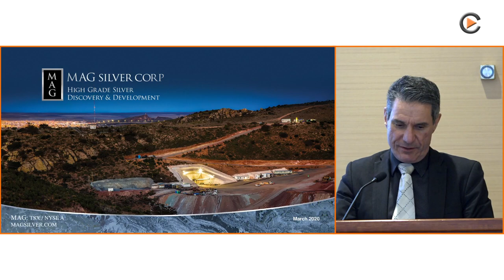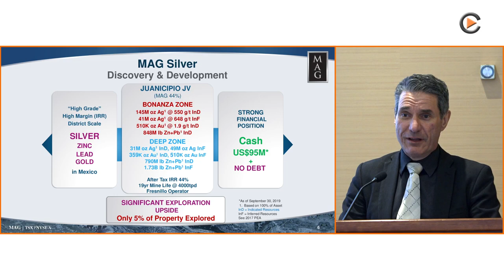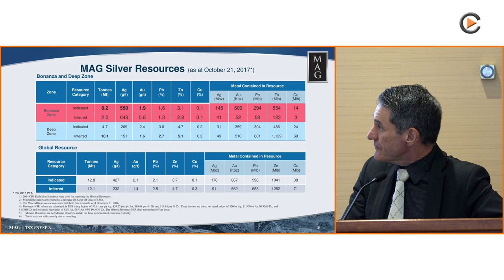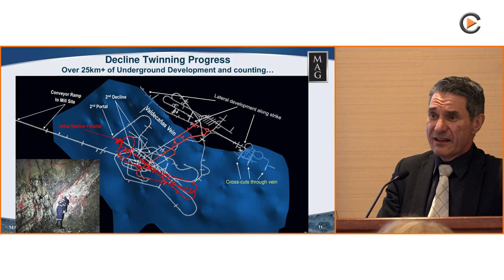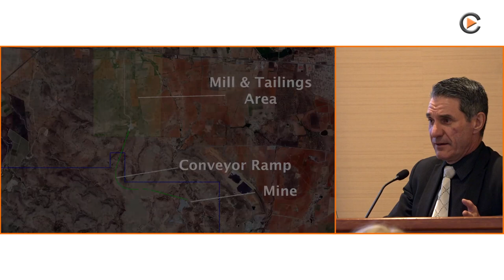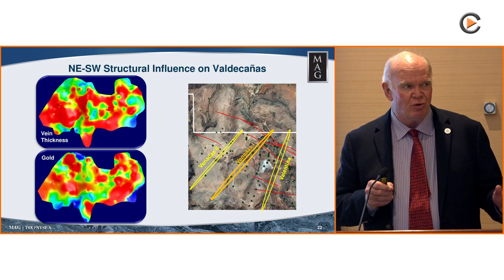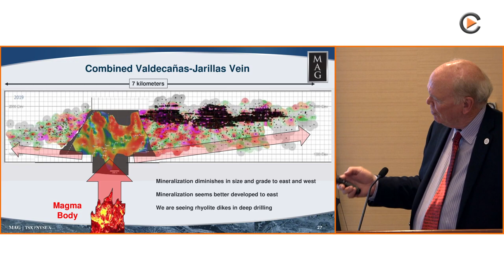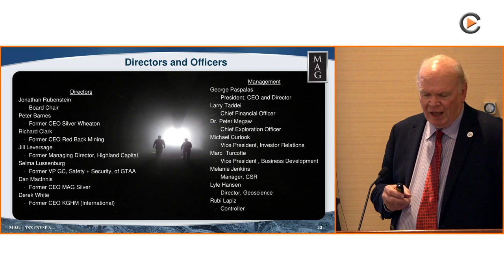MAG Silver: Investor Presentation at PDAC 2020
Presentation with George Paspalas and Dr. Peter Megaw about the current state of development and future exploration potential in the region.

MAG Silver Corp. (MAG: TSX, MVG: NYSE MKT) is focused on advancing and exploring high grade district scale projects located within the Mexican Silver Belt. Our mission is to become one of the premier companies in the silver mining industry. Currently, we are developing the underground decline towards the high grade Valdecañas and Juanicipio silver veins in Zacatecas State, all within the joint venture between MAG Silver (44%) and Fresnillo PLC (56%). In addition, ongoing exploration continues within the Juanicipio joint venture, while the Company concurrently works on regaining surface access to our 100% owned Cinco de Mayo property in Chihuahua state.